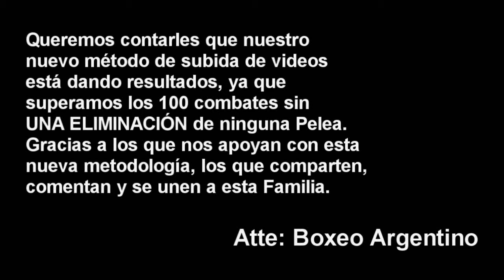Ayrton Gimenez vs Blas Caro ][ ElCultivetaBOX